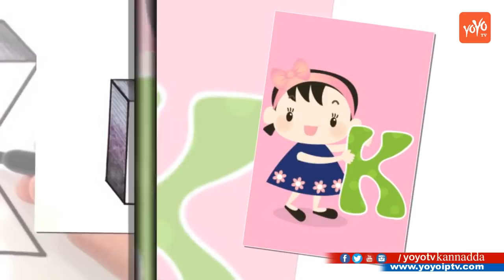ನಿಮ್ಮ K ಹೆಸರು ಅಕ್ಷರದಿಂದ ಶುರುವಾಗಿದ್ರೆ ಈ ವೀಡಿಯೋ ನೋಡಿ ... | K Letter Defines A Person's Nature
Kannada News ನಿಮ್ಮ K ಹೆಸರು ಅಕ್ಷರದಿಂದ ಶುರುವಾಗಿದ್ರೆ ಈ ವೀಡಿಯೋ ನೋಡಿ ... K Letter Defines A Person's Nature